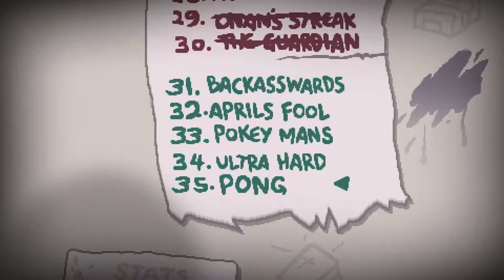The Binding of Isaac: Afterbirth+ - Episode 11 - April's Fool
We have a go at the April's Fool challenge